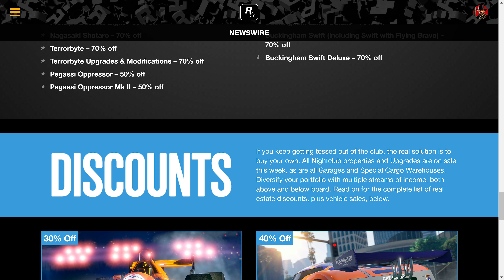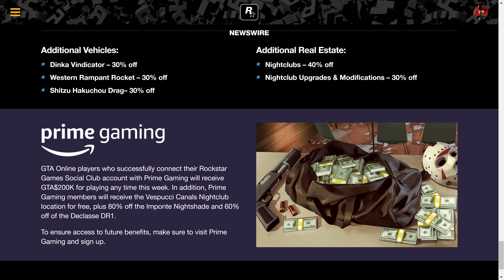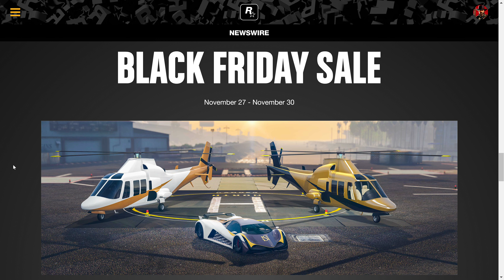GTA V Black Friday Sale 60% 70% Off Part 2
Declasse Scramjet – 60% off
Imponte Ruiner 2000 – 60% off
Ocelot Stromberg – 60% off
Principe Deveste Eight – 60% off
Nagasaki Shotaro – 70% off
Terrorbyte – 70% off
Terrorbyte Upgrades & Modifications – 70% off
Pegassi Oppressor – 50% off
Pegassi Oppressor Mk II – 50% off
RM-10 Bombushka – 70% off
B-11 Strikeforce – 70% off
Buckingham Luxor – 70% off
Buckingham Luxor Deluxe – 70% off
Buckingham Swift (including Swift with Flying Bravo) – 70% off
Buckingham Swift Deluxe – 70% off

If you keep getting tossed out of the club, the real solution is to buy your own. All Nightclub properties and Upgrades are on sale this week, as are all Garages and Special Cargo Warehouses. Diversify your portfolio with multiple streams of income, both above and below board. Read on for the complete list of real estate discounts, plus vehicle sales, below.
Additional Vehicles:
Dinka Vindicator – 30% off
Western Rampant Rocket – 30% off
Shitzu Hakuchou Drag– 30% off
Additional Real Estate:
Nightclubs – 40% off
Nightclub Upgrades & Modifications – 30% off